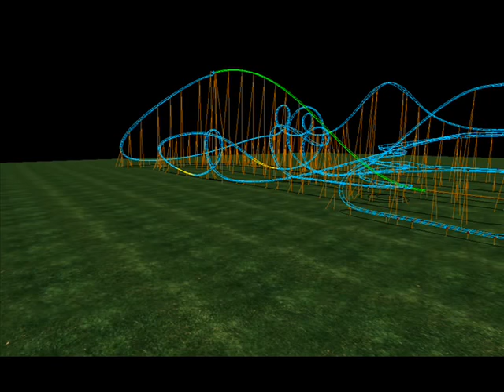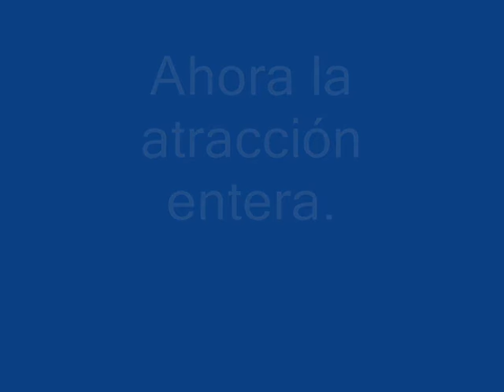Rollercoaster by Guillermo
Nolimits coasters 1.6